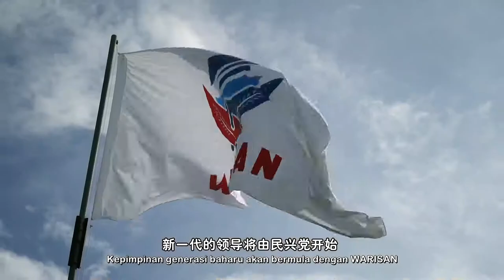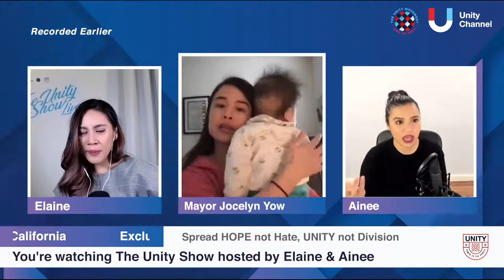The Unity Show Ep 07: Hope Trumps Fear